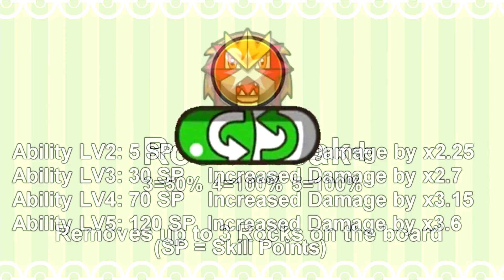Pokemon Shuffle: EVENT Entei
Event 2.-9. August 2016